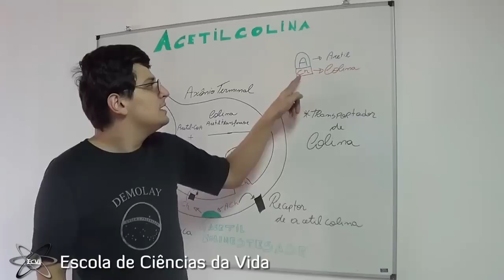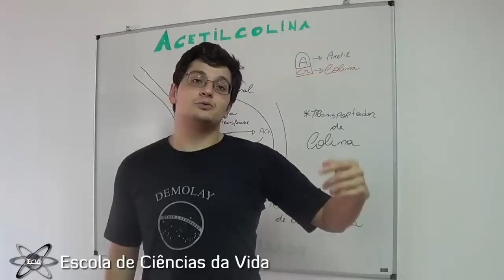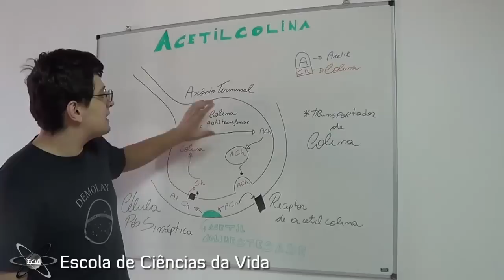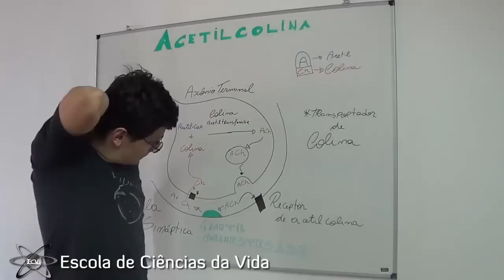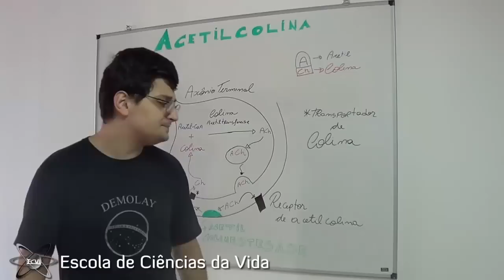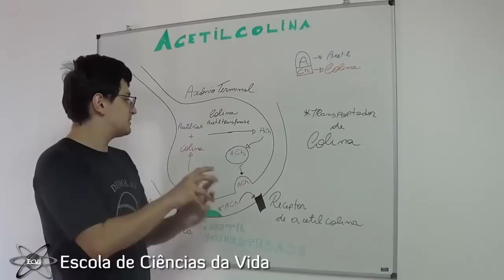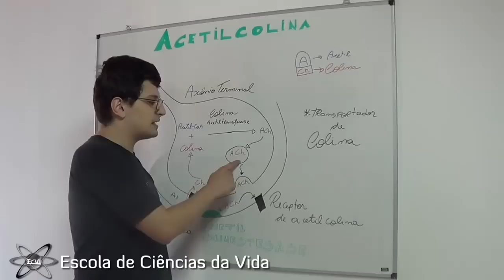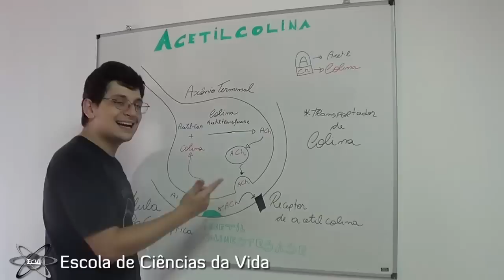Na lousa #11: Síntese e degradação de acetilcolina